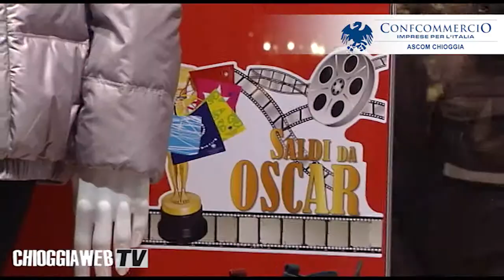Ascom Chioggia "Saldi da Oscar"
Saldi da Oscar
Chioggia e Sottomarina salutano l'inizio delle svendite di fine stagione con Saldi da Oscar,
manifestazione organizzata da Ascom per promuovere le attività commerciali locali ed invogliare residenti e non
 a vivere appieno la città. Un pomeriggio fatto di intrattenimento e tanto shopping,
con allestimenti a tema che fanno rivivere l' atmosfera glamour di Hollywood.

di Elisa Barzon